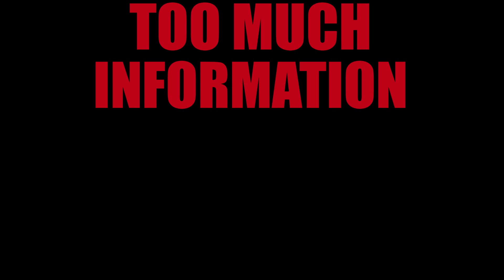TMI: Too Much Information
WRITTEN BY NICOLAI GREY!
A few examples of when friends take their stories too far. Wayyy too far!